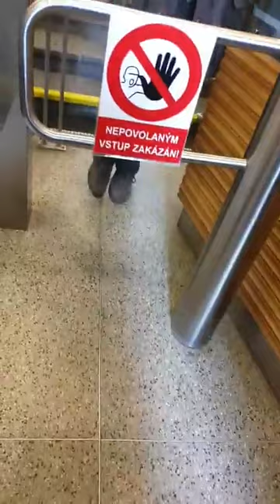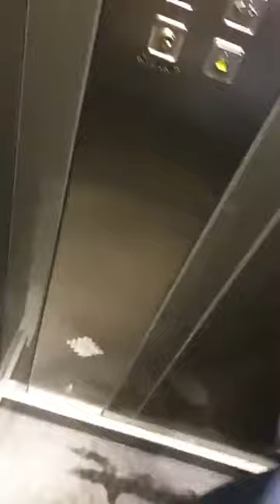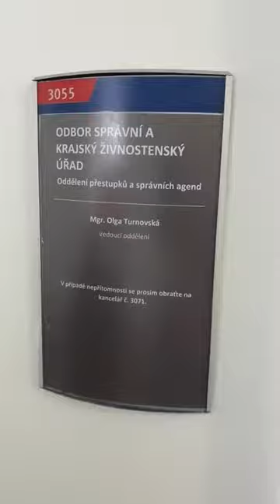Alois Hlásenský 21. 3. 2024 Krajský úřad Středočeského kraje - Podivné vyřízená odvolání